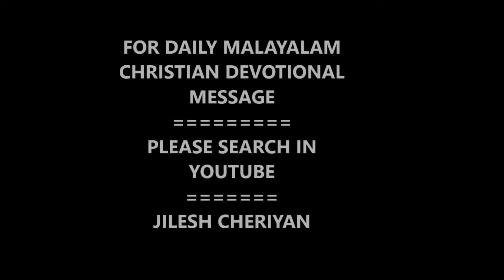STRESS | SHARE YOUR PROBLEMS | മനസ്സിന്റെ ഭാരം | MALAYALAM MOTIVATION STATUS | JILUS THATTUKADA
Share your problem with God in prayer first.

The greatest weapon against stress is our ability to choose one thought over another

The time to relax is when you don't have time for it

Nothing diminishes anxiety faster than action

Share with those who know you the best and love you the most, they can usually see through your motives and tell you quicker than anyone else if you’re just firing off a list of annoyances.

Before you share your problem ask the person/people you are talking with for permission

FOR
DAILY CHRISTIAN DEVOTIONAL MALAYALAM MESSAGE